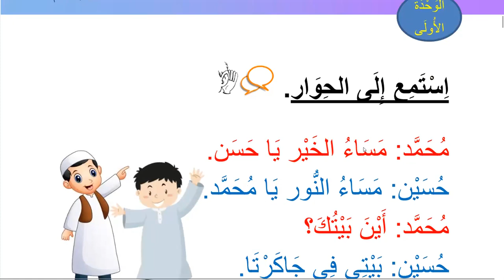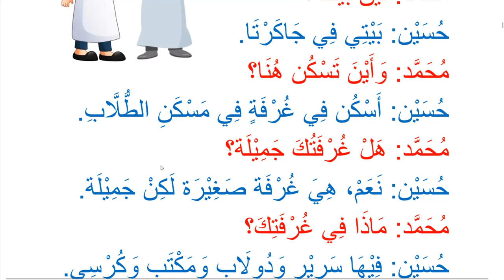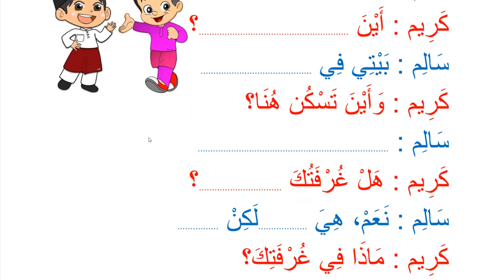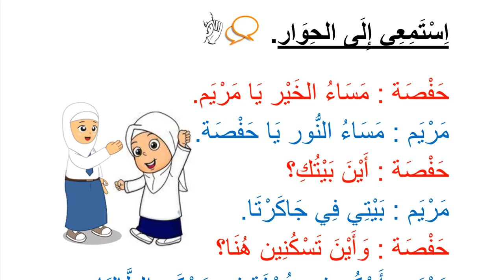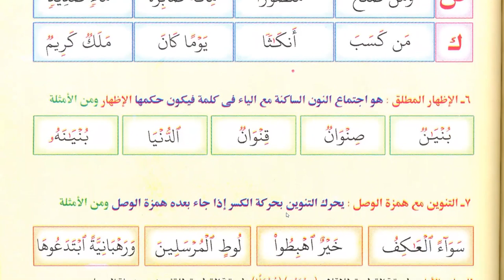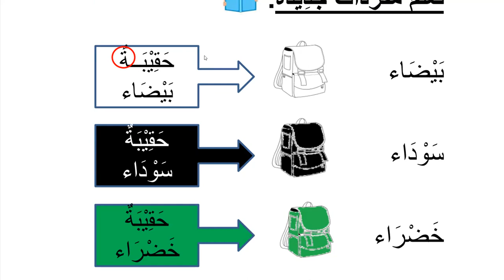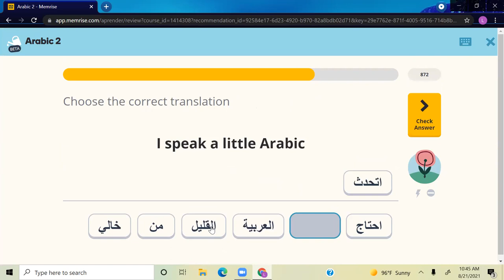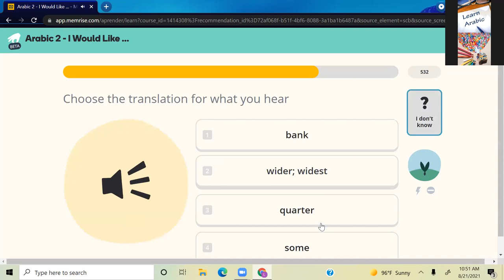Learn Arabic for kids | Day 29 | Where do you live?